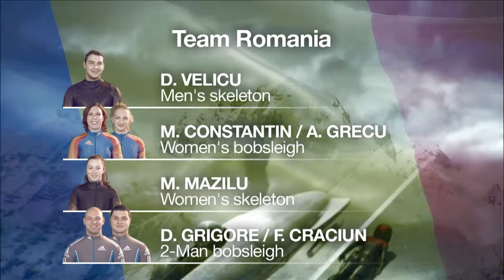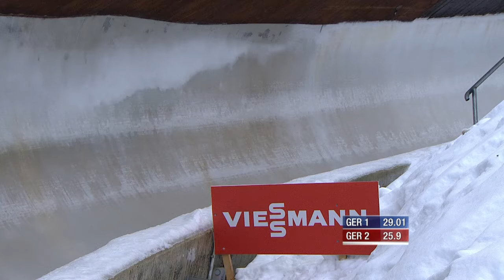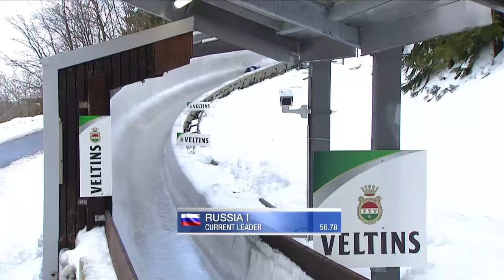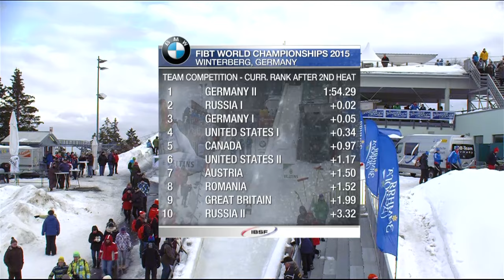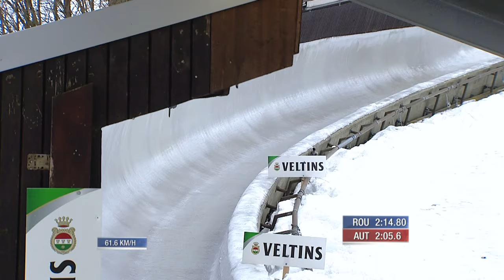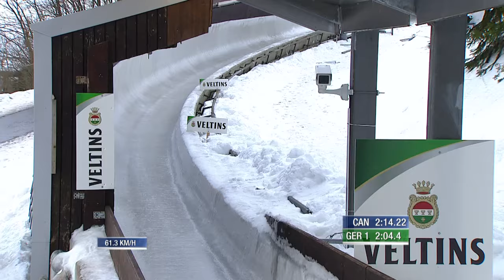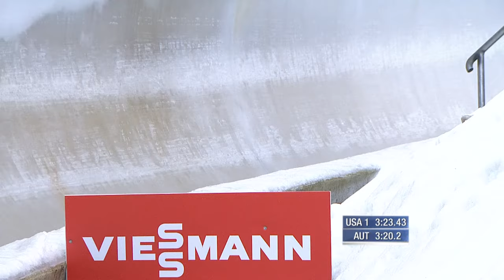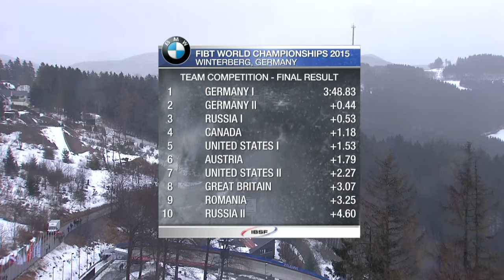Winterberg | Team Event World Championships 2015 | FIBT Official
As the post-Olympic winter season draws to a close, the Winterberg Hochsauerland bobsleigh track, which was built in 1977 and is the second youngest of the four German artificial tracks, is set to host the season climax for International Bob & Skeleton Federation (FIBT) athletes.